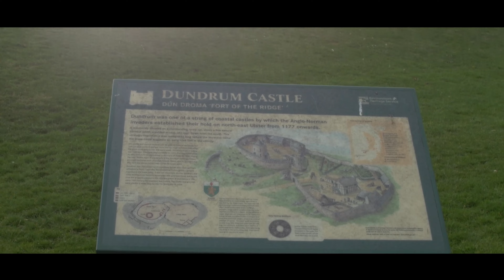Dundrum Castle Co. Down - Norman Castle in Northern Ireland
Dundrum castle is a Norman Castle in the town of Dundrum outside Newcastle on the Belfast road. Dundrum Northern Ireland has seen plenty of activity in its years - there is a known failed siege in 1205 - but it was captured by King John in 1210 and has had improvements and extensions through its different owners times. It is a stop off on some Game of Thrones tours now and it is an excellent place to spend half a day and have a picnic.

First of all, people should not get confused between Dundrum Castle in Northern Ireland - the one in our visit - and Dundrum Castle in County Dublin. Dundrum Castle in Northern Ireland is situated above the town of Dundrum, County Down, Northern Ireland.

This castle was constructed sometime near the beginning of the 13th century by John de Courcy, following his invasion of Ulster. Since it was built in a time of invasions and wars, Dundrum Castle was intended to be on a rocky hill in order to provide good views south over Dundrum Bay and the Mourne Mountains, and west towards Slieve Croob and the plains of the Lecale to the east; it was actually built in order to control the access into Lecale from the west and south.

There is a long history behind Dundrum Castle and those who were controlling it. After John de Courcy, Hugh de Lacy strengthened the castle with a massive round keep - which stood at least three storeys high - which later on became very popular. Later in 1210, the castle was captured by King John who in 1260 added a gatehouse that is composed of two square towers on the south east side of the enclosure.

After that time, Dundrum Castle was then owned by different people through out its journey and now it is open for the public who could come inside and enjoy knowing more about this beautiful castle and at the same time enjoy the scenery from up there - it is definitely one of the castles in Northern Ireland that one should visit.

There are different places in Northern Ireland that were used for taking scenes related to the Game of Thrones movie series and Dundrum Castle was one of them since it appeared in one scene. Nowadays, there are tourists - who happen to be big fans of Game of Thrones - who plan to travel to Northern Ireland in order to visit those different locations related to Game of Thrones movie series

In addition to Dundrum Castle, there are other castles in Northern Ireland which could be visited, such as Dunluce Castle Enniskillen Castle Carrickfergus Castle, Belfast Castle Monea Castle, Dunseverick Castle, Harry Avery's Castle, Audley's Castle, Kinbane Castle, Tully Castle, and others which we ourselves might still know nothing about or which we haven't stopped by yet. Choosing which one to visit will depend on two important factors; first of all, you should choose those with a rich history and those which are considered the most famous; secondly, you should choose those which will be close to where you are going to be because you might end up choosing some which are far away and which you will not have the time to go and check them up all by yourself.

There are lots of different things that one could do and lots of attractions to see in Northern Ireland but again, it is important to choose the places according to where you are heading and where you are staying. Since you will be visiting Dundrum Castle in Northern Ireland then there are some suggestions out there which we should recommend, such as Kilbroney Park Tollymore Forest Park the Newcastle Library, Murlough National Nature Reserve, Mount Panther Farm Park, Castlewellan Forest Park as well as other places which are a little bit farther than those but which people could actually visit while being around Dundrum Castle - a good plan will be with exactly looking at the attractions and their locations on the map is important to know how much time you will need to reach your destinations and get back home once again.

Northern Ireland is filled with lots of historical monuments and buildings which one should visit in addition to those natural views and destinations that could easily take the breath away - even we, Irish people, feel amazed whenever we come across any of these things and places, we could definitely say that we are proud of our country :-)

Tell us about your experience in Dundrum Castle if you have been there before and give us all the important tips and information that we will need.